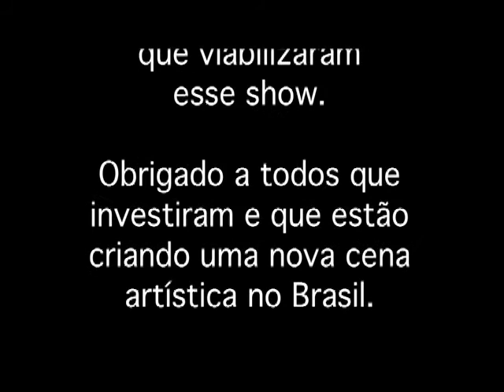Abertura do show do Cine Jóia, SP, 2012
Vídeo da abertura do show produzido em esquema de financiamento coletivo com o Sibite para o encerramento da turnê A Noite Perfeita, dia 31 de março de 2012